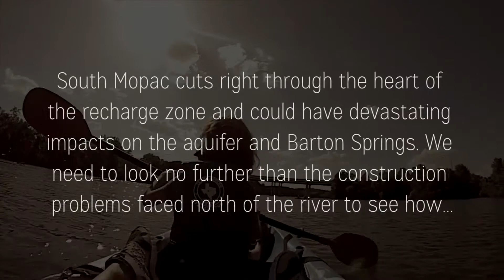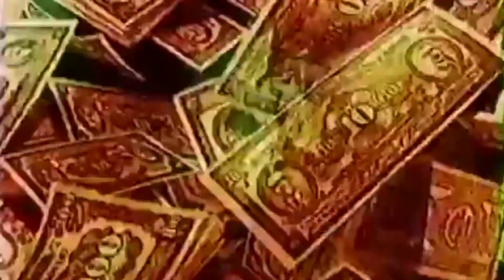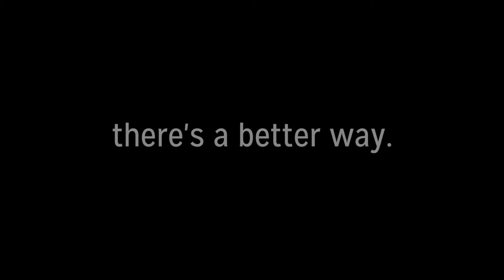The Truth about South Mopac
Tell CTRMA what you think. Submit your comments online BY NOVEMBER 20.